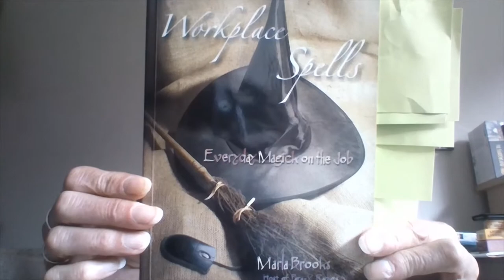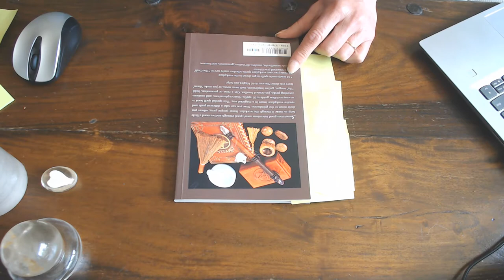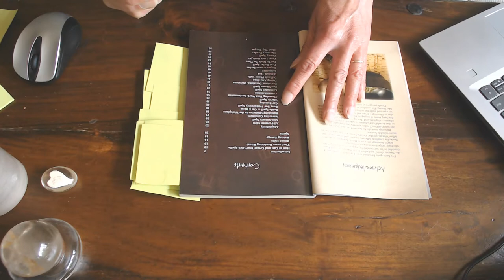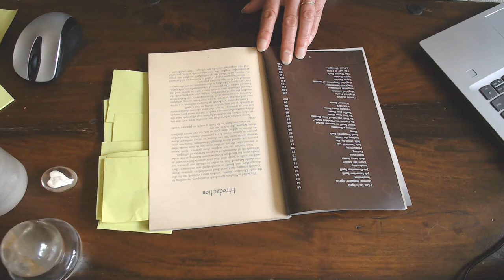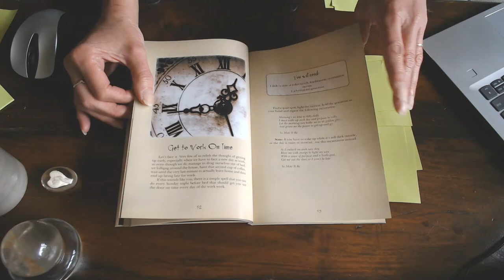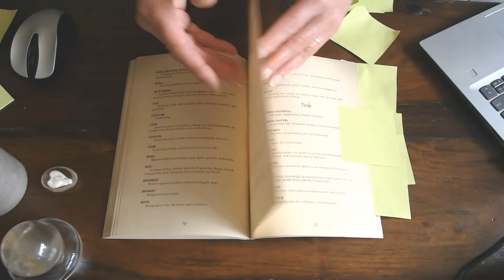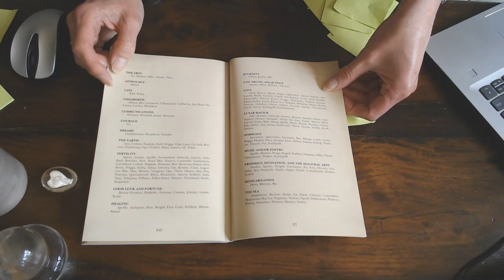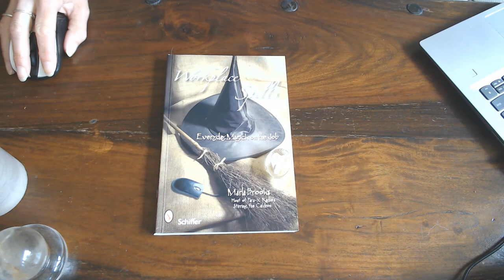DE WERK PLAATS - SPREUKEN - ELKE DAGELIJKSE MAGIE OP HET WERK!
Mijn recensie van het book De Werkplaats en spreuken elke dag Magic op het werk  door   Marla Brooks.
Ze heeft een serie boeken, Ghosts of Hollywood. Marla maakte ook orakelkaarten The 'Witch's Oracle'. Nu heb ik gelukkig genoeg om de spreuken op de werkplek te hebben - Elke dag Magie op het werk. door Mala Brooks
Dit boek is mooi en rijkelijk en luxueus ingedeeld met 160 pagina's met foto's en glanzende pagina's, ze leggen veel verschillende onderwerpen uit die te maken hebben met dingen over hekserij en het ambacht van hekserij.
Men krijgt een prachtig diepgaand inzicht in de heks en haar werkplek en een diepgaande definitie van de volgende onderwerpen. Edelstenen en wierook en it-eigenschappen en alles over heksen hulpmiddelen en hoe ze te gebruiken zijn  en energie op te wekken, door middel van specifieke magische spreuken en hun kruiden, amuletten en hun goden en geestgidsen en de Wicca-regels en de wet van drie.
Dit boek werkt heel goed met andere boeken en ook met haar Oracle-kaarten The Witch’s Oracle. Uiteraard ook met andere kaarten. Dit boek laat zien hoe te werken en de ethiek en hoe ze het doen en hoe je een heks kunt worden in de zin van het woord en traditie, maar met een hart  dat puur is en met het zuivere hart, dat is de manier.

Vergeet niet dat dit boek is Engels talig en niet in Nederlands te verkrijgen.

Wil je dit boek hebben dan kan je dit boek bestellen direct van uit je stoel of je dichts bij zijnde boeken winkel. Deze is nog niet te krijg bij bol.com
Ga naar Schiffers publishers - Red Feather of click op de link hier onder page 48 third row down.
ISBN: 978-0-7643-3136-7 USA Dollar$19.99 van uit Engeland is het 5 pound post transport ik weet niet wat het kost van uit Europa.
Ons Dank gaat uit naar Schiffer piblishers en Red Feather voor hun boek en toestemming om het te gebruiken in onze serie die zal verschijnen in het najaar Wendy en Ik. tot dan! hou je taai en blijf veilig.
liefs Char